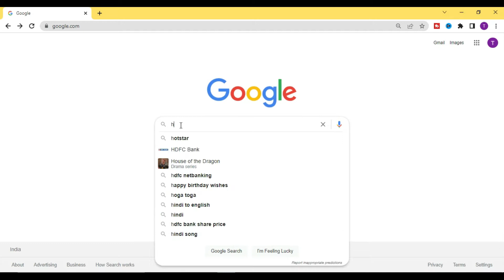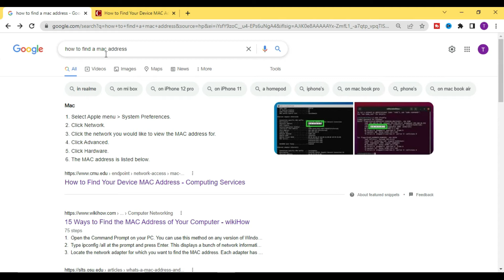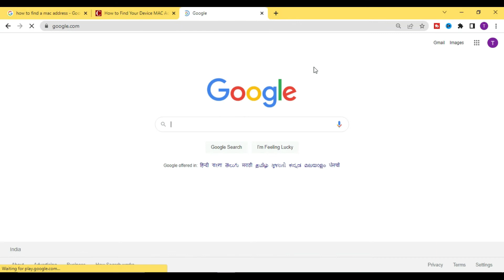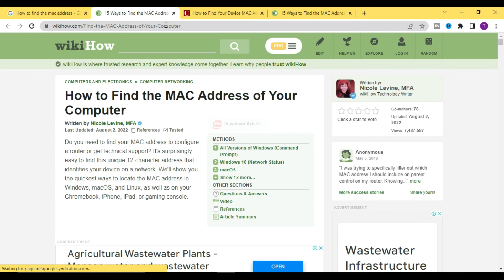How To make Google Search Result Link always Open In New Tab 👈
If you're interested to discover more about how to make google search result link always open in new tab topic   you need to click: ?

Our video is presenting how to make google search result link always open in new tab subject information but we   try to cover the   subjects:

-open google result in new tab without right click
-chrome opens new tab every click
-google chrome keeps opening new tabs when i click a link

I will reveal you something shocking, so take a deep breath and enjoy the following video
How to make google search result link always open in new tab topic is showcased in many video clips, but we tried to offer you the most effective details in a brief and easy to understand video clip.
Let us know| } What is your main question about how to make google search result link always open in new tab, drop a comment :)

Thank you for viewing, Click the link listed below for more information. Please check them out:

If you enjoy the video you can support me with a LIKE along with a comment below (which I will certainly check out) or with a share to a close friend

Many common issues could cause a problem regularly with your computer. My channel publishes videos that focus on such issues and fix them with a few simple steps so that you can learn to recognize a problem and solve it yourself.